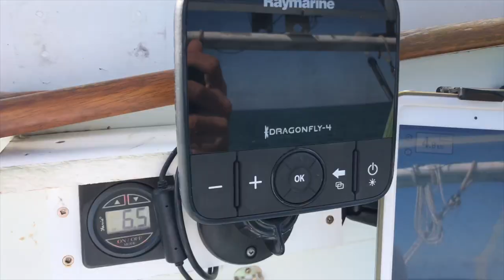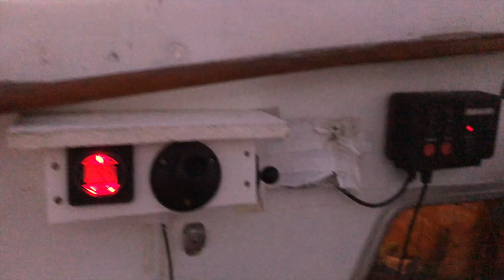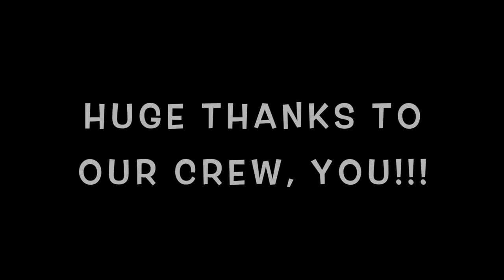INSANE Sea Life In The Florida Keys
We were SUPER excited to see some dolphin and other amazing sea life just as we start getting into the Florida Keys!!

Facebook.com/TulasEndlessSummer